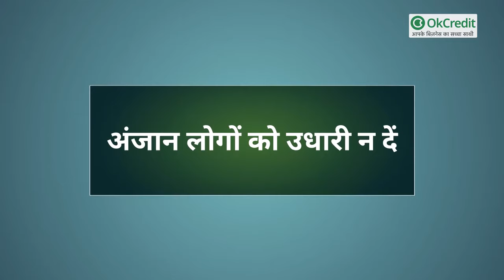Kirana Dukan के मालिक क्या नहीं करना चाहिए? | OkCredit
कई बार ऐसा होता है, कि अच्छी ख़ासी दुकान चलते चलते फैल हो जाती है, तो कभी कभी दुकान खोले 1-2 महीने हो जाते लेकिन आपकी दुकान जम नहीं पाती है। कई लोग दुकान की लोकेशन को दोष देते हैं, तो महंगाई को। क्या कभी आपने यह सोचा है, कि दुकान पर ग्राहक नहीं आ रहे तो इसका कोई और भी कारण हो सकता है। किराना स्टोर की सफ़लता के लिये बेहद आवश्यक है कि आप इसे ढंग से चलायें. दुकान तरीक़े से चलाने के लिये आपको पता होना चाहिये कि आपको इस व्यापार में क्या करना है और क्या नहीं? आज हम इस वीडियो में बताएँगे, कि एक सफल किराना शॉप बनाने के लिए किराना दुकानदार को क्या नहीं करना चाहिए।